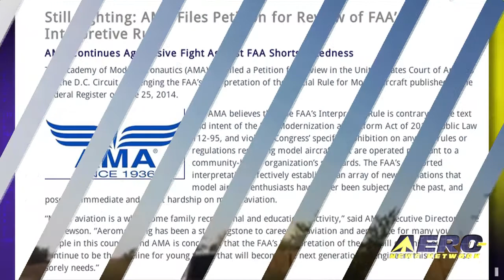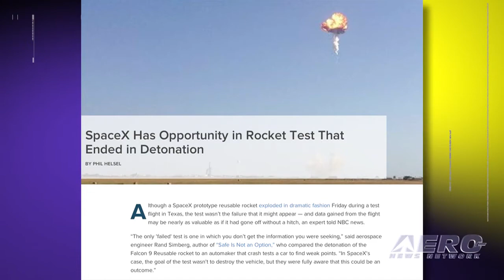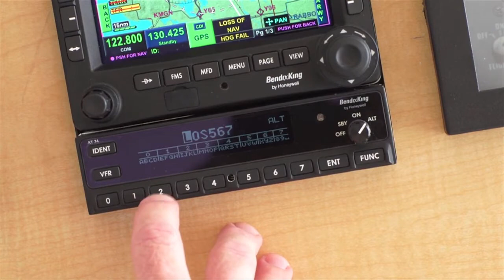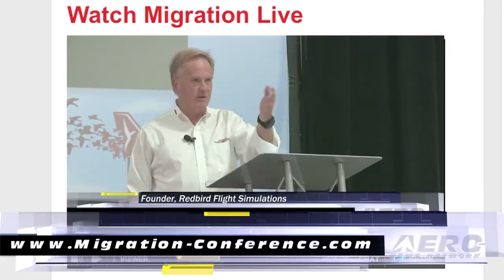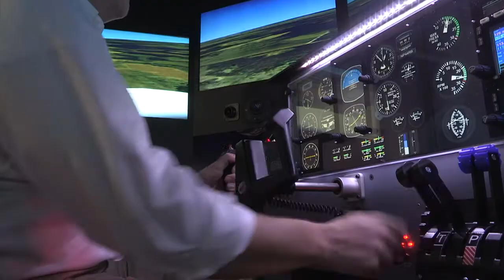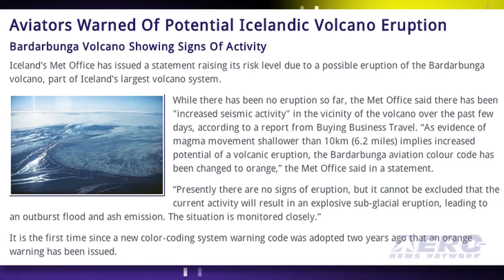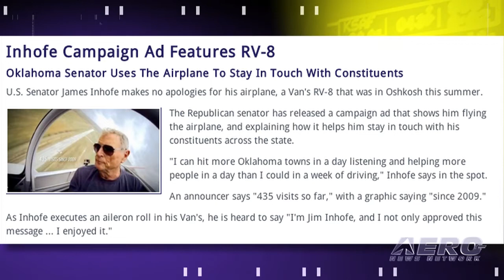Airborne 08.25.14: SpaceX Setback, AMA Fights FAA, Redbird Migration 2014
Also: Copperstate Fly-In, No-Fly List Changes, Volcano Alert, Inhofe Campaigns In RV-8

In an initial report, ANN space correspondent, Wes Oleszewski, said that on the evening of August 22nd, a SpaceX Falcon 9R veered off of its planned flight profile and was automatically destroyed by the Flight Termination System at their McGregor, Texas test facility. The Academy of Model Aeronautics (AMA) has filed a Petition for Review in the United States Court of Appeals for the D.C. Circuit challenging the FAA’s Interpretation of the Special Rule for Model Aircraft published in the Federal Register on June 25th. Registration is now open for the 4th annual Migration Conference, hosted by Redbird. The conference will be held at the Redbird Skyport, San Marcos Municipal Airport in San Marcos, Texas October 28th - 29th. All this... and MORE in today's episode of Airborne!!!

Airborne 08.25.14 is chock full of info in this news period ending Friday, August 25th, 2014...

Experimental SpaceX Vehicle Lost In TX Test Flight
Still Fighting: AMA Files Petition for Review of FAA’s Interpretive Rule
Registration Open For Redbird Migration Conference
Planning Underway For 42nd Copperstate Fly-In
AVW: First Flight: One Week Wonder
No-Fly List Rules Set For Change
Aviators Warned Of Potential Icelandic Volcano Eruption
Inhofe Campaign Ad Features RV-8